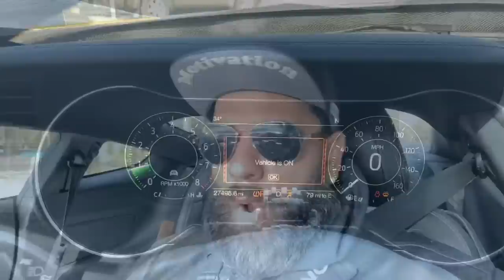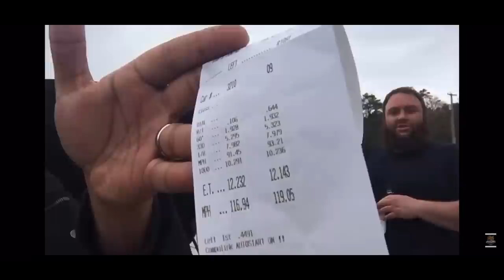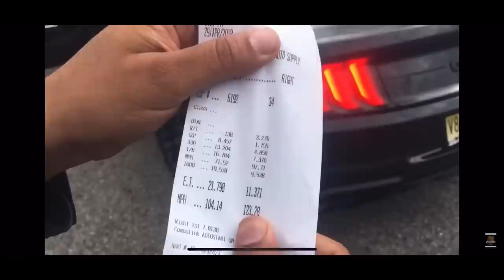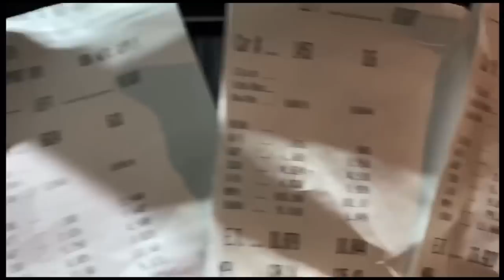WAS MY 2018 MUSTANG GT WORTH IT?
***Copy Me! - All my Youtube Camera Links & DRAGGY***
1- STANGMODE DRAGGY ¼ MILE /0-60 & MORE

2- Vlog Camera – Canon G7x

3- GAP CAM - Go Pros (exhaust)

4- VLOG MOUNT

5- FAV RACE GO PRO MOUNT

6- TRIPOD

muscleeveryday/